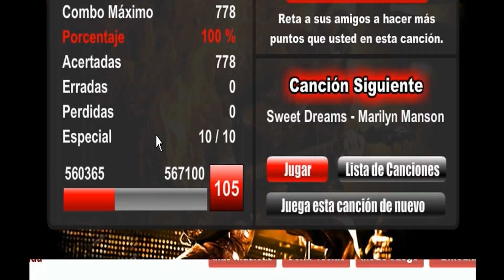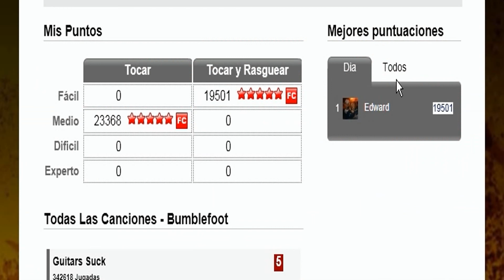Guitars Suck Por - Bumblefoot - Record Facil || 19501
Path:
2-2-2-4

Combos:
187R-332A-465A-692V

Dude, guitars suck
Guitars suck
Guitars suck!